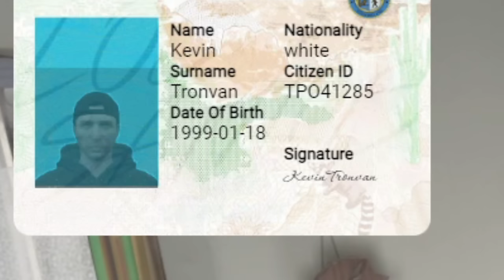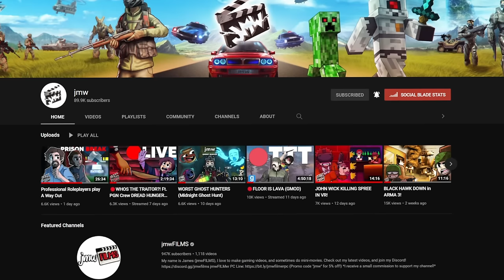SCP 1879 SELLS NUKES TO PLAYERS! | PGN # 349 | GTA 5 Roleplay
Today in GTA 5 Roleplay - After so many suggestions, I have finally invaded the houses of players in PGN as SCP 1879 (The Indoor Salesman) who sells random things to people in return for their lives/consequences.. what could go wrong?